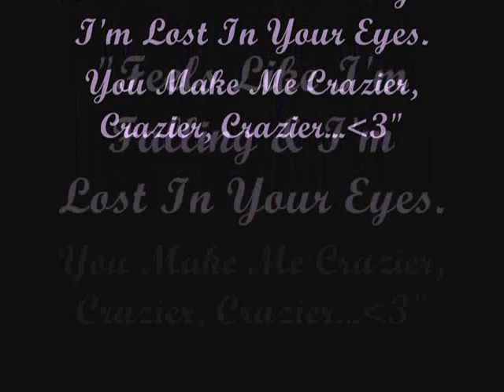You Make Me Crazier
For Nickie: I love you sweetie and I always will.

And the rest of the crap you need to know is in the credits =]